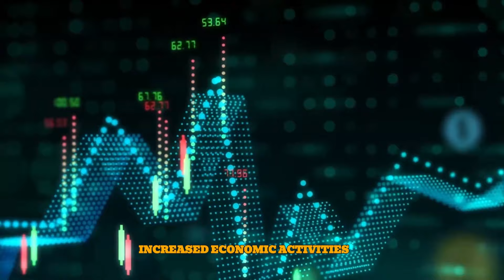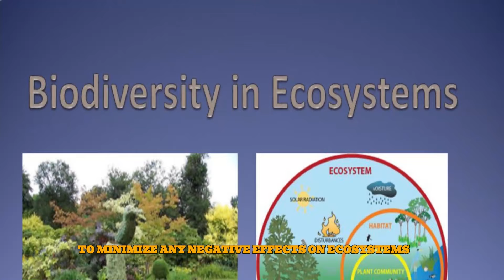Pakistan's Massive Artificial River Project in the Desert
Welcome to our latest video where we delve into the groundbreaking project reshaping landscapes: Pakistan's Massive Artificial River Project in the Desert. In this video, we uncover the details, challenges, and triumphs of this remarkable endeavor. Join us on a journey of discovery and innovation as we explore the future of water management.